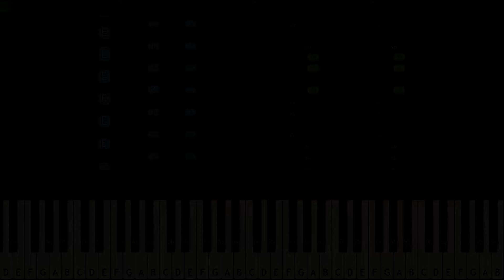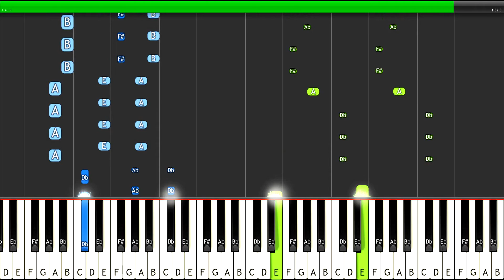【ピアノ】 AKB48 ヘビーローテーション ＠大雑把に採譜してみた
ブログ AKB48より『ヘビーローテーション』のピアノmidiです。